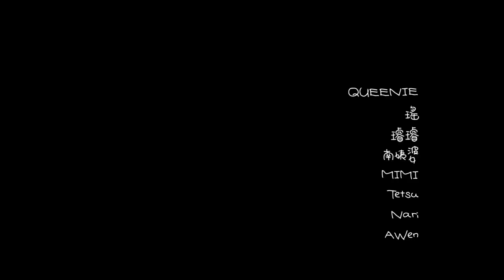NewJeans (뉴진스) 'OMG' | Dance cover by HURRICANES from Taiwan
颶風極限藝術舞蹈工廠 | HURRICANES
．颶風【Facebook】：
．颶風地址：台中市北屯區文心路四段219號
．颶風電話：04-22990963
．颶風合作接洽 | COOPERATION

我們的服務 | SERVICE：
．專業街舞教學
．舞蹈演出設計編排
．公司社區舞蹈運動規劃
．流行MV舞蹈教學編排
．婚禮派對專案表演
．兒童舞蹈開發養成
．一對一舞蹈開發養成
．音樂編輯創作
．影像編輯後製
．舞蹈外聘教學
．表演藝術經紀
．舞蹈空間承租
．活動企劃承接